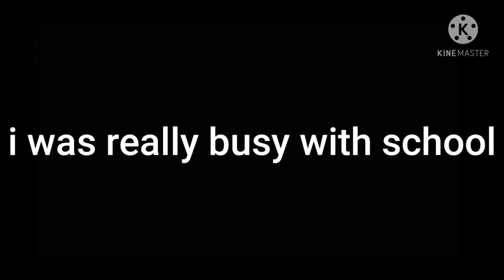About ep 2...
hey guys, im really sorry for not posting, but part 2 will be up soon i promise, bai my sweets!